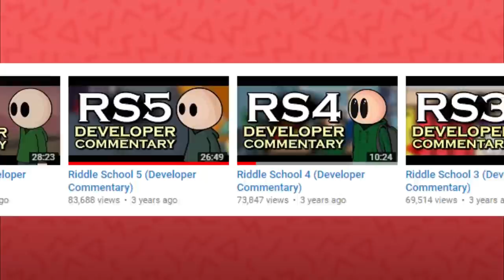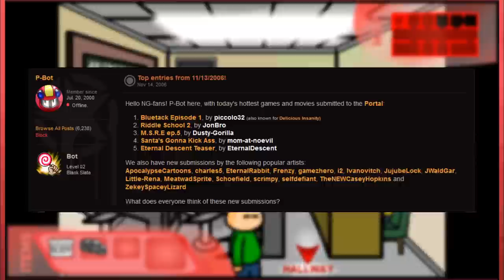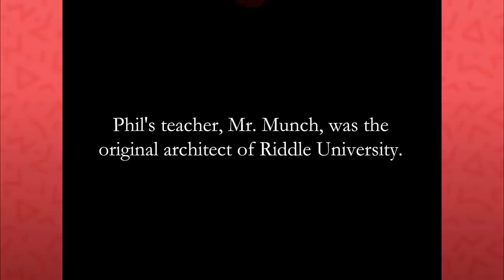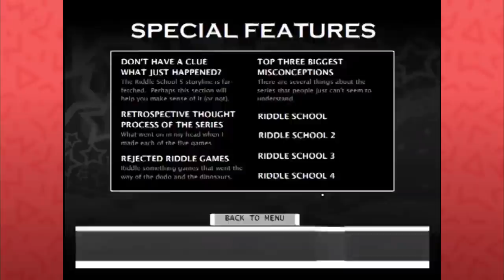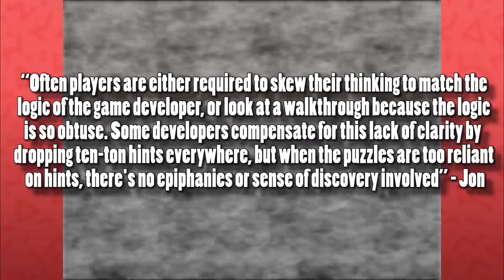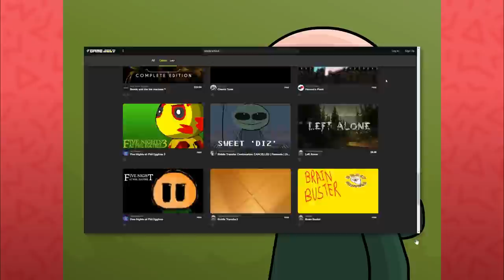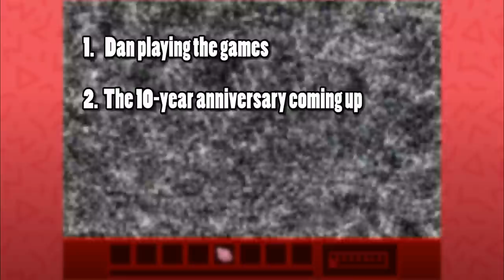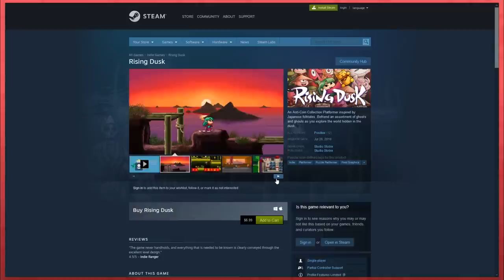Riddle School / Riddle Transfer: Flash Game History (Riddle School Legacy) | Flashlight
Riddle School. The decade long Flash game series about a bald kid who really, desperately didn't want to learn. But much more than that, Riddle School and Riddle Transfer games are about friendship, growth, adventure, and love. Phill Eggtree and his friends have changed alongside their developer JonBro / Jonochrome, teaching us a little about becoming a better person.

I have a deep personal affection for the Riddle School series, right from the beginning, all the way through to the one-again-off-again Riddle Transfer 2. While we may never get the fully intended Riddle Transfer 3 and continuing series, I think Jon did an amazing job wrapping it all up!

Riddle School inspired me to create Flash projects when I was first starting, started a fun back and forth with an OC of mine appearing in the series, motivated me to make my first game, and eventually providing a much need bump to my YouTube pursuits. Thank you Jon, and thank you Riddle School!

Also, keep an eye out for the cleaned up, new and improved Riddle School Legacy Jon put together!!